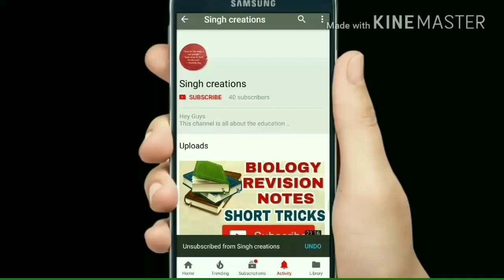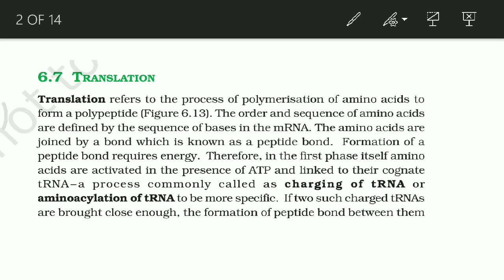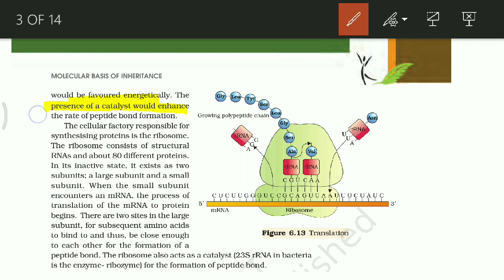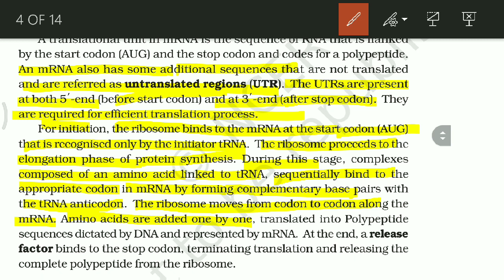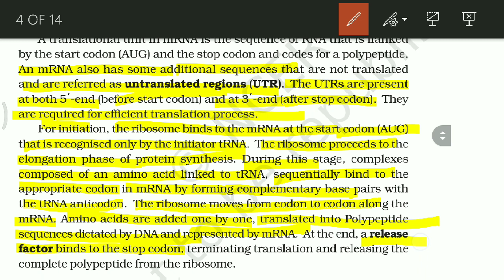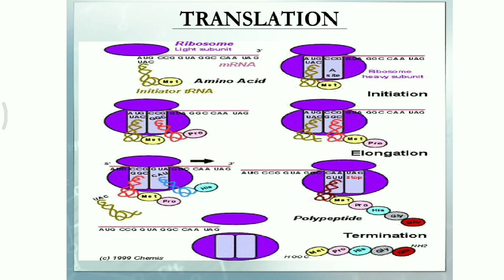Ch-6 Molecular Basis of Inheritance GENETICS Full NCERT Explanation for Boards and NEET 2019 Part 8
PHYSICS BOOKS

1: HC Verma of Physics Vol 1 and Vol 2

2: Pradeep Fundamental Physics

3: Objective NCERT at your Fingertips

For CHEMISTRY

1: Dr. OP Tandon Textbook -

BIOLOGY BOOKS

1: Truemen Biology Book (2018 edition)

2: Pradeep Publication Biology

3: Dinesh Objective Biology

3. Chapter 1 The living world

13. Animal Kingdom Chapter 4

Class 12th